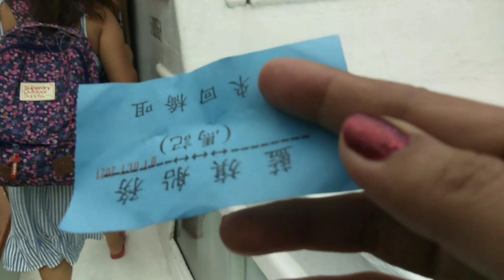SHARP ISLAND BEACH | SAI KUNG HONG KONG | Sandra DT